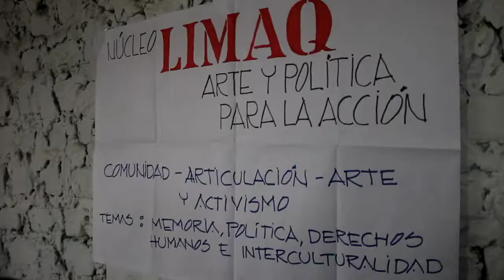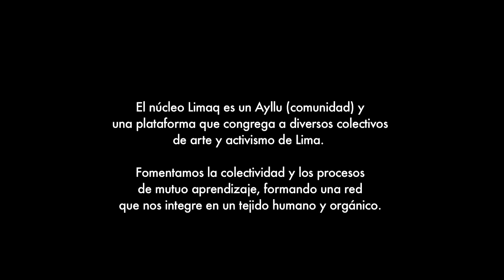Memoria "La fiesta de la Vida": Cantagallo y Garagay (Lima, 2016).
Kawsay Raymi//Jakonax Jati Xiati La fiesta de la Vida: Intervención artístico cultural por los derechos humanos y el buen vivir

El núcleo Limaq es un Ayllu (comunidad) y una plataforma que congrega diversos colectivos de arte y activismo de Lima. Hemos fomentado una identidad colectiva que nos permite trabajar de manera articulada para hacer "artivismo" desde un enfoque intercultural y comprometidos con los derechos humanos y la construcción del Buen Vivir Comunitario.
Fomentamos la colectividad y los procesos de mutuo aprendizaje, formando una red que nos integre en un tejido humano y orgánico. Actualmente nos encontramos "artivando" en las comunidades de Garagay y Shipibo en San Martín de Porres y el Rímac, respectivamente.

Grupos que lo integran: Estirpe Colectivo de creación escénica, Consorcio Cultural La Compañía, Asociación Cultural Comuna Espacio, Centro Cultural Waytay, Warmayllu, Comunidad de niños, Grupo Cultural Pukllay.

Video: Maizal.